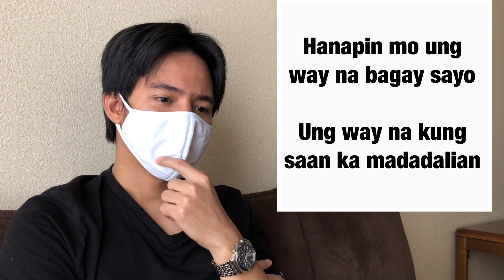How To Memorize Kanji Fast!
Learn different approach to study kanji